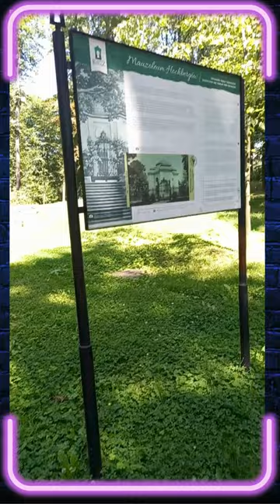KSIĄŻ castle | zamek w Książu